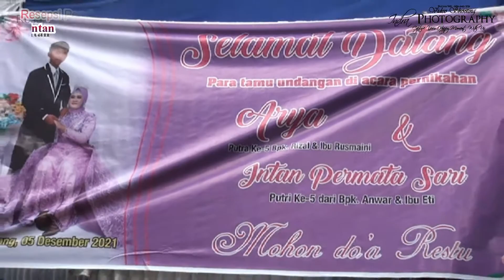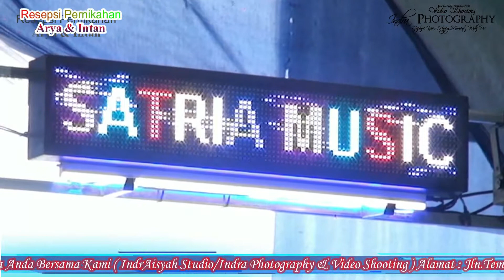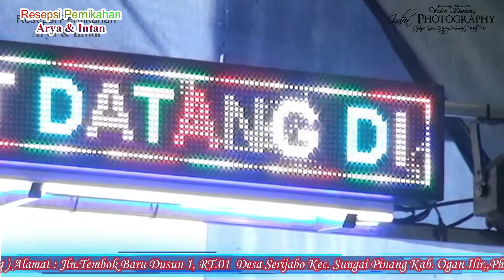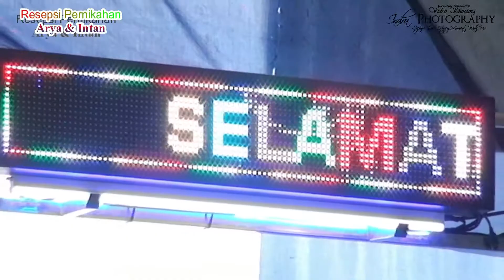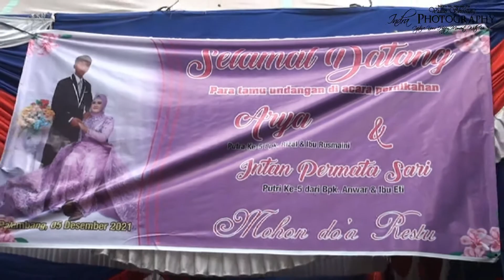BUNDA|||VOCAL : INTAN PERMATASARI|||SATRIA ENTERTAINMENT||||MERINDING